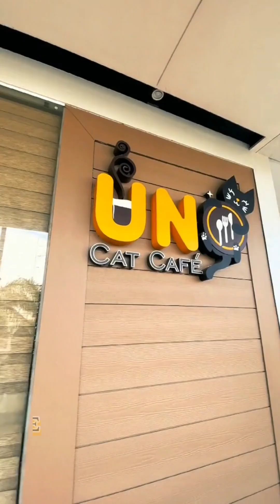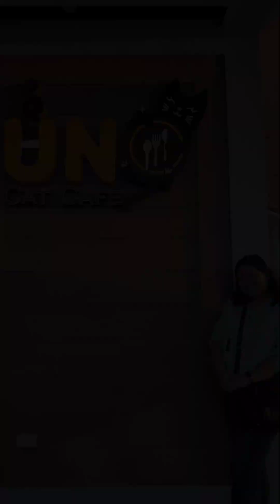Mini Vlog at Uno Cat Cafe| A place to visit for cat lovers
Uno Cat Cafe
Mandurriao, Iloilo City

No animals were harm in this video. The cat here are healthy, well-feed and well-maintain. Cafe have caretaker staff for cats and have guided rules to ensure the safety of the cats.

Overall, I highly recommend this cafe, especially to cat lovers. This is a good place to visit. Food were delicious and the vibes/ambiance of the place is amazing!

Ps. I forgot to take a video of the food I ordered 🤦. But, the bolognese lasagna taste good as well as their mango shake.👍